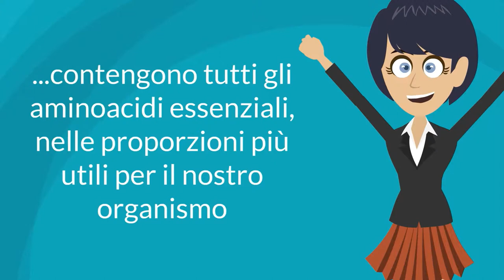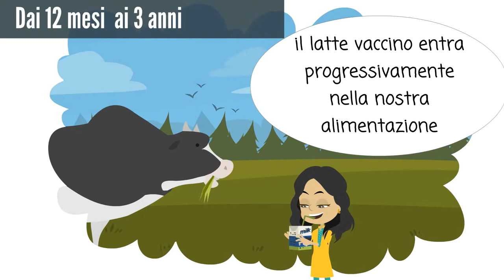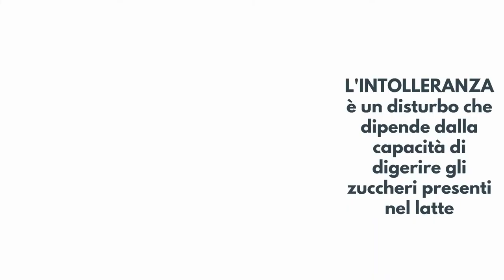Iniziativa "Latte nelle scuole"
Programma di educazione alimentare finanziato dall’Unione europea e realizzato dal Ministero delle politiche agricole, alimentari, forestali e del turismo, in cooperazione con Ministero della Salute, Ministero dell'Istruzione, Conferenza delle regioni e delle Province autonome, Unioncamere